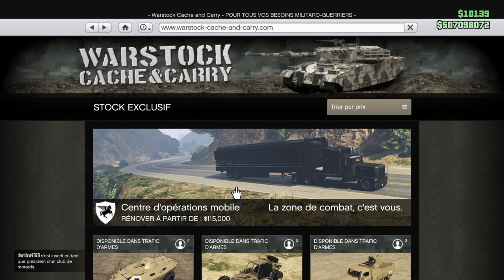VOITURE SPECIAL patcher GRATUIT DONNE A UN AMI VOITURE SPECIAL CUSTOM FULL GTA 5 ONLINE 1.40 patcher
foueddy134 sur ps4 ajouter moi l équipage